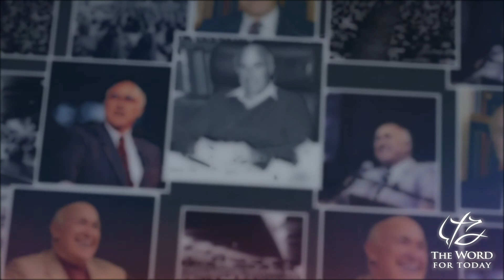Sunday Morning Message FIXED-VIDEO Matthew 12:31-32 The Unpardonable Sin January 16th 3rd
Where were you when this message was first given?
Do you wish you were?
Here's your chance to recapture or have a first time listen with Pastor Chuck as he teaches us the Word of God.
It is our hope that as you listen to these messages and grow in your relationship with the Lord that you will be filled with HIS Love and then share these teachings with a lost world that needs Jesus!
God Bless You and Yours in Christ Jesus.